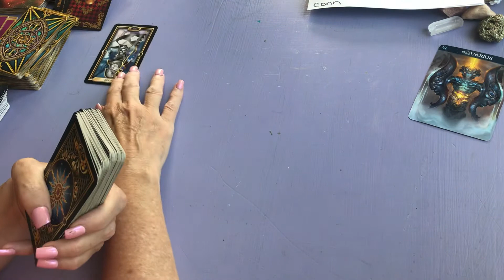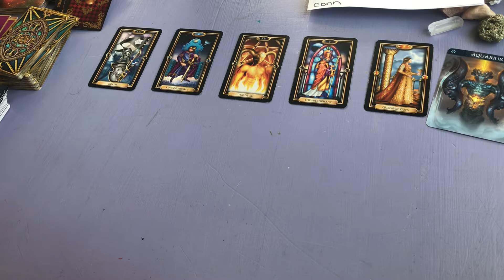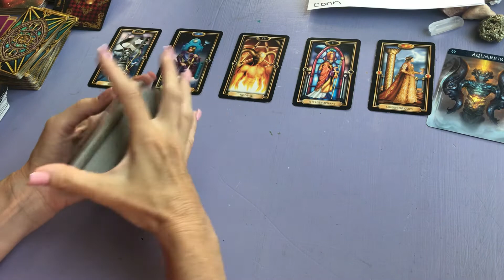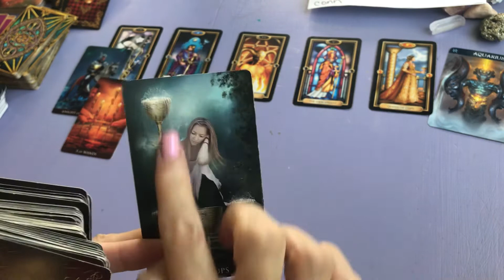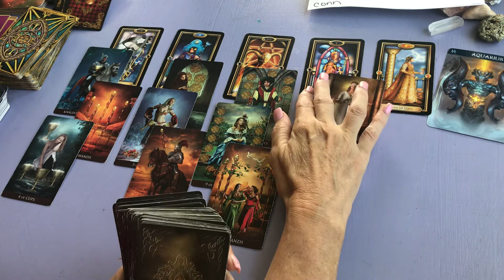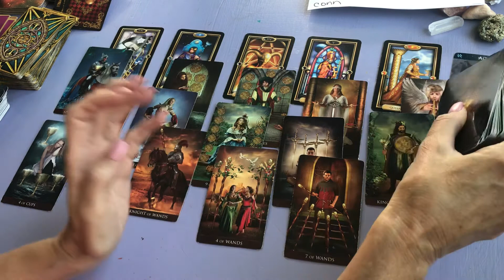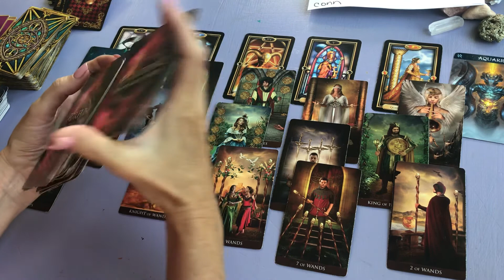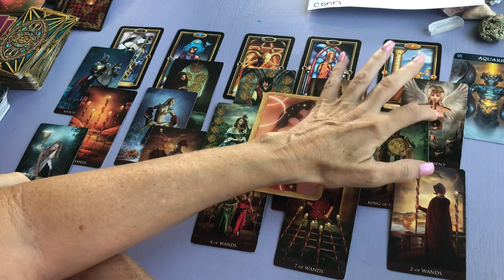AQUARIUS "Looking to the future, what do you want?" March 29 to April 5 2021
AQUARIUS weekly TAROT CARD READINGMarch 29 to  April  5 2021.This is a Tarot card general reading. I use Tarot cards and Oracle cards. I do tarot love readings and tarot daily readings, tarot compatibility readings and tarot weekly readings.  I am always trying to learn more about tarot so I can give you the best possible reading I can.